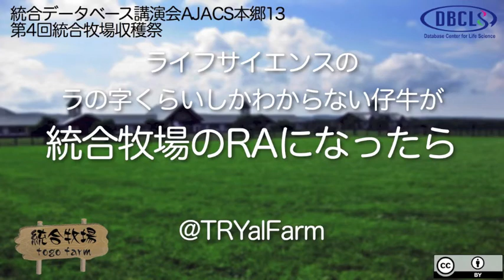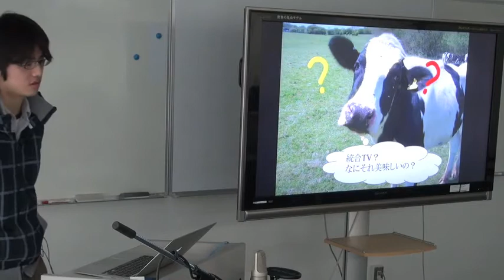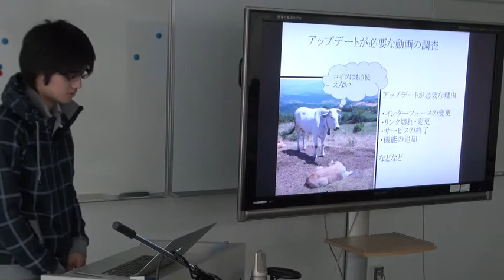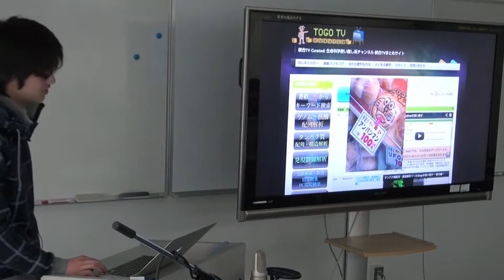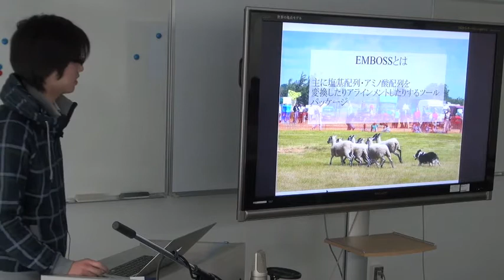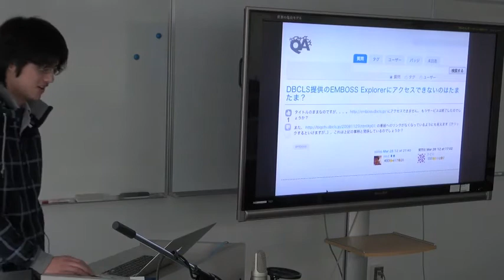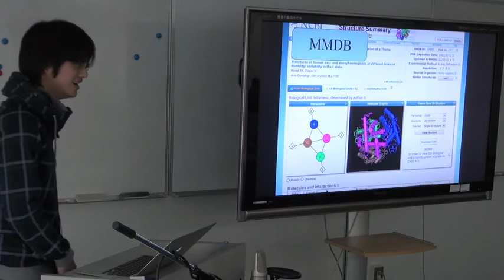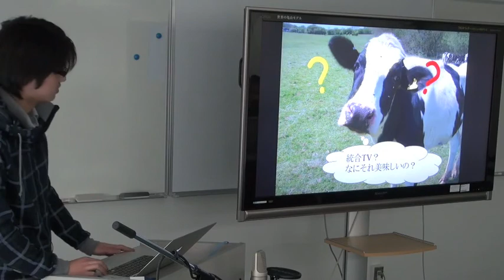統合牧場のRAになったら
本日の統合TVは、2013年3月22日に開催された、統合データベース講演会: AJACS本郷13（第4回統合牧場収穫祭）から、@TRYalFarm による「ライフサイエンスのラの字くらいしかわからない仔牛が統合牧場のRAになったら」をお送りします。約8分です。